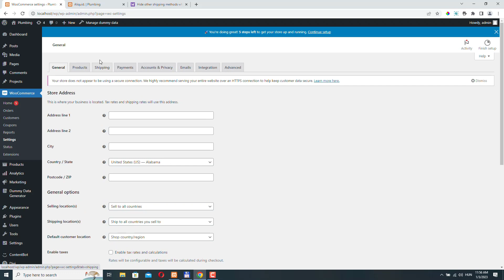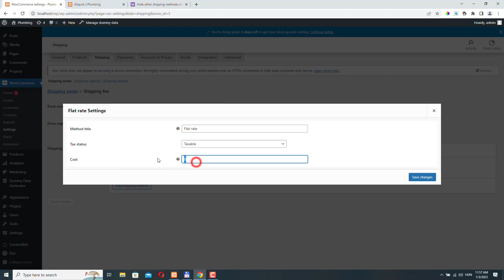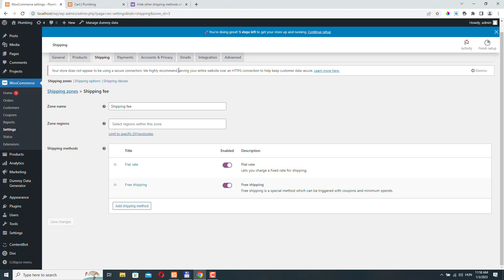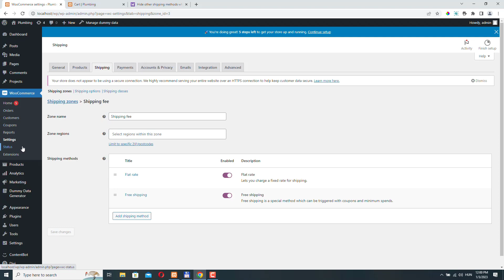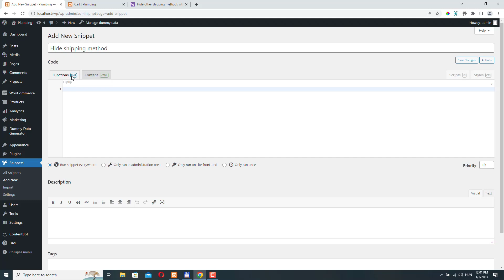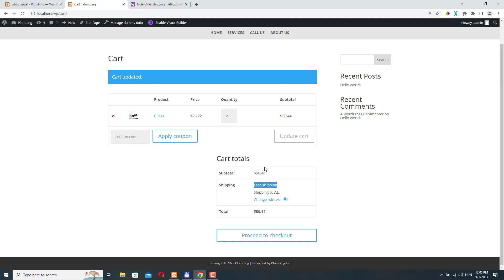Hide Other Shipping Methods When Free Shipping is Available | WooCommerce Tutorial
In this video I’d like to show you how to hide other shipping methods if free shipping is available for the customer in Woocommerce.

So, you may have come across this problem in your WordPress WooCommerce website, when you have, for example, a flat rate shipping method and you also have free shipping method available. Usually, you would do this when you want to offer free shipping if the customer’s order is above a certain amount.

The problem is that if the customer has enough order in the cart to qualify for the free shipping, the flat rate shipping method is still displayed on the cart and checkout page.

In this video you will learn how to hide other shipping methods when the customer is qualified for free shipping.